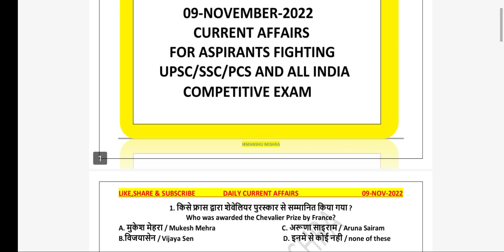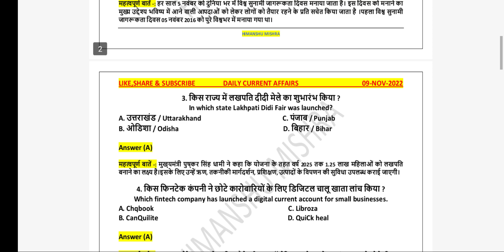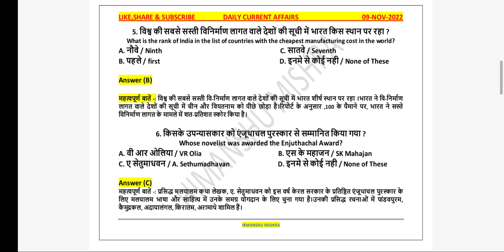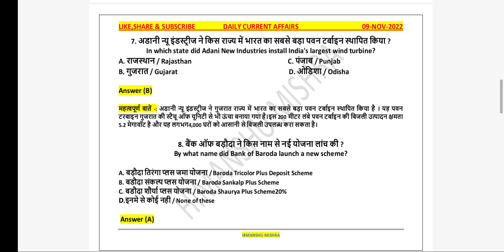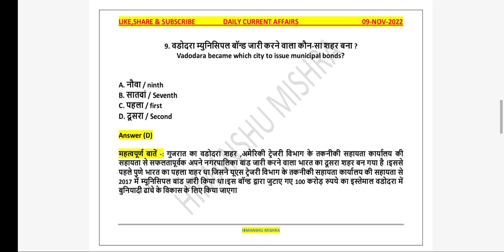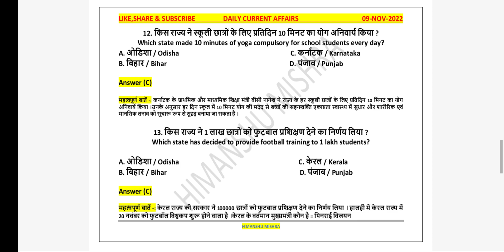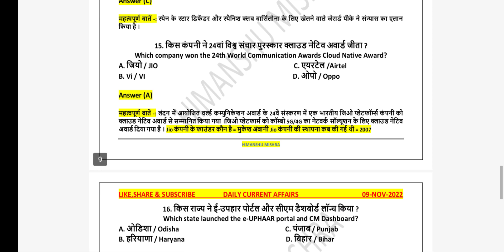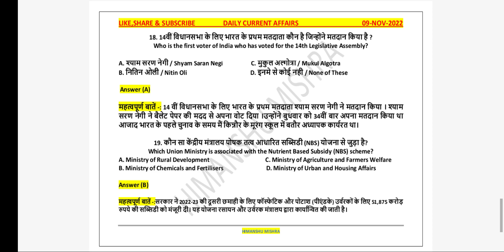Current affairs daily gk news 09 November 2022 for aspirants UPSC SSC PCS All Competitive Exam